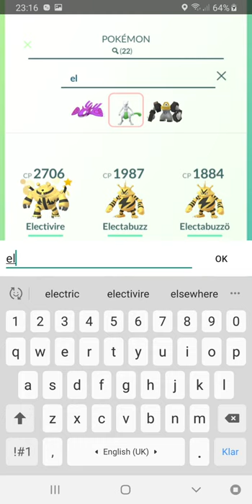Balloon Team rocket Leader Sierra by BZOOO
How to beat Team rocket Leader Sierra by Beely Low (BZ000) Svenska.
14 July 2020 Örebro
Sierra - Lapras, Lapras, Houndoom